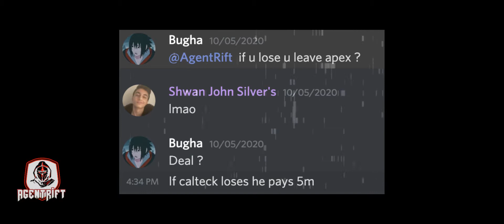Leaving Apex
I will be gifting a Discord Nitro to one of my subscribers once I hit 150 subscribers. Join the Link below to learn more in my discord server!